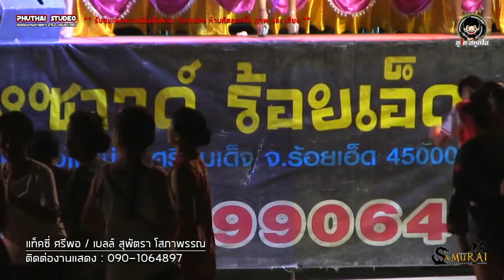ลำเดินขอนแก่น ลำซิ่งม่วนๆ : แท็คชี่ ศรีพอ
Facebook/Fanpage : ภูไท สตูดีโอ